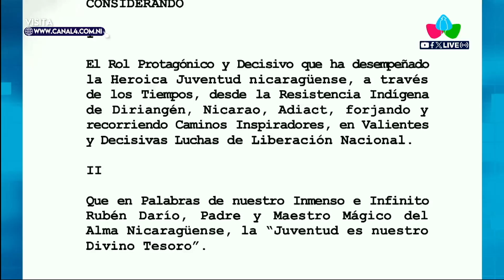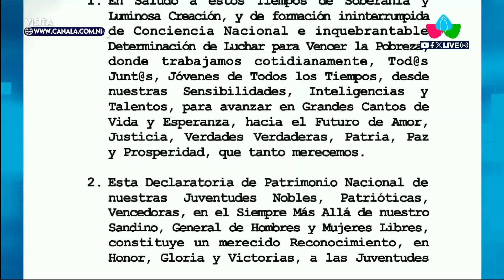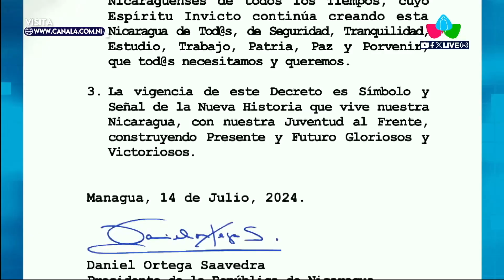Juventud: Patrimonio Nacional de Nicaragua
Nicaragua

MANAGUA – NICARAGUA / Este domingo 14 de julio de 2024, el Gobierno de Nicaragua dio a conocer el Decreto Presidencial sobre la heroica juventud nicaragüense, en el cual la declara valerosa y valiosa para nuestra patria bendita, elevándola a la categoría de Patrimonio Nacional. Este decreto será publicado mañana, lunes 15 de julio, en honor al Comandante joven heroico, Julio Buitrago.